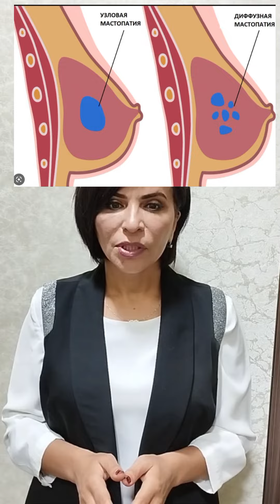Лечение Фиброзно-кистозной мастопатии. Dr.Khaydarova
Настой из целебных трав и природного гормона. Восстанавливает эндокринную систему, используется для лечения зоба, миомы матки, эндометриоза, мастопатии, кисты яичников.
Уникальный состав в каждом из настоек которое использую для лечения своих пациентов более 25 лет, результат у всех 100 процентов. Лечить легко и просто!
Для поддержки канала
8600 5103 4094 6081  UZcard
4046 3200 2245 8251  Visa